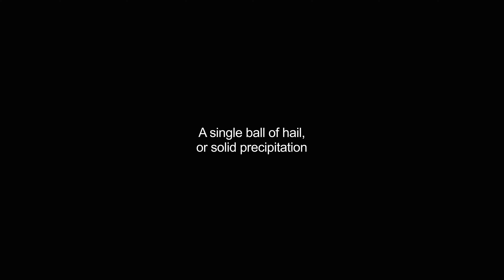hailstones video Dictionary meaning and pronunciation